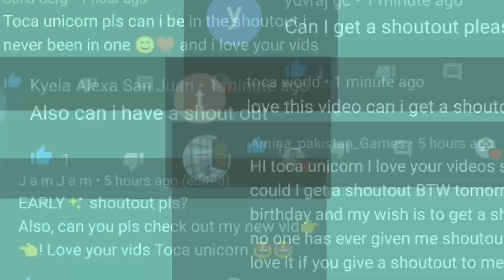Rooftop Café Worker Quarantine Day Routine | Toca Life World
Thank you for suggesting this! Today I did more shoutouts as alot of people asked 🥰

Apps I use:
Kinemaster
PicsArt
Inshot
Toca life Worlds

Any Hate or self promo will be removed 🛑